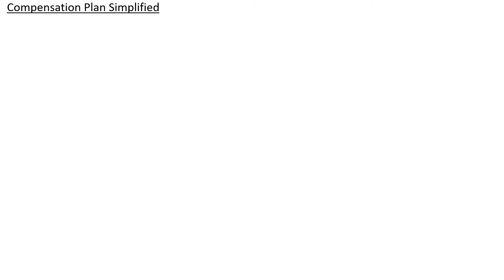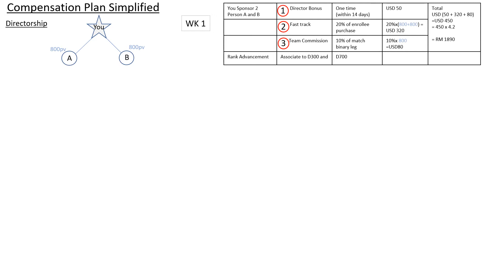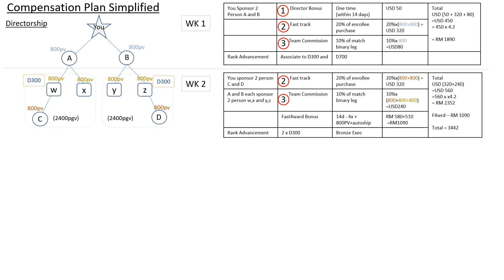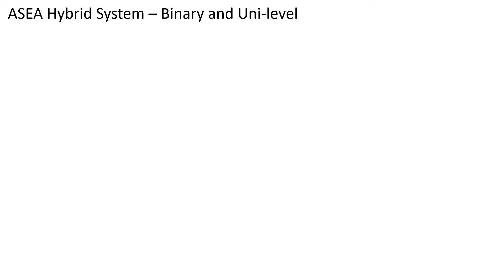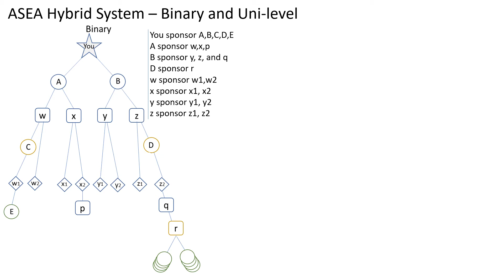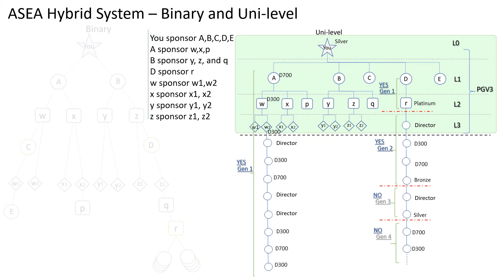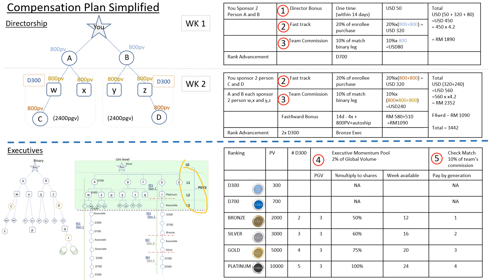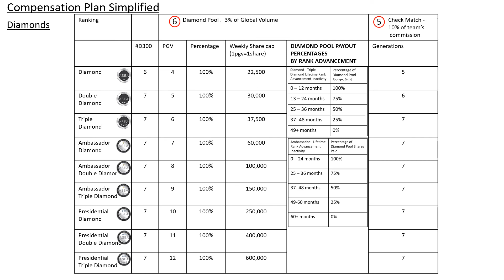Wengyew Yong - Understanding ASEA Compensation Plan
A simple video describing ASEA Compensation plan